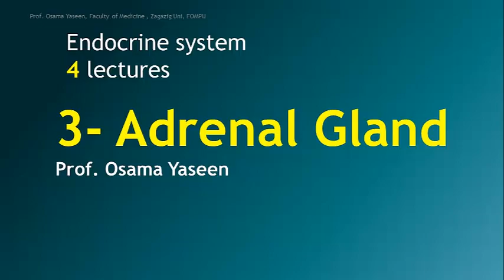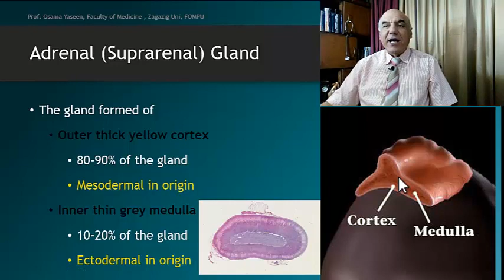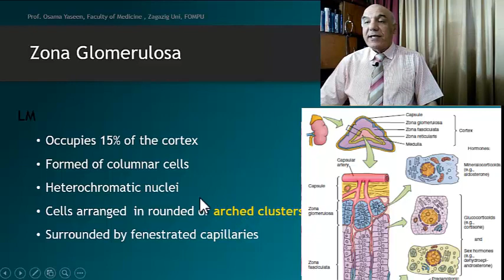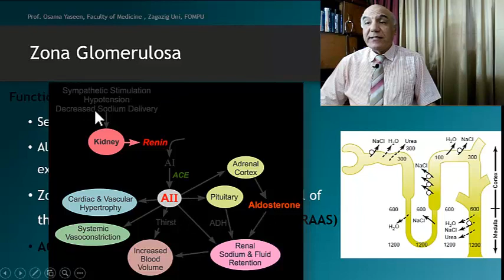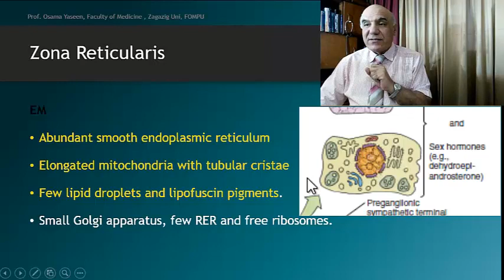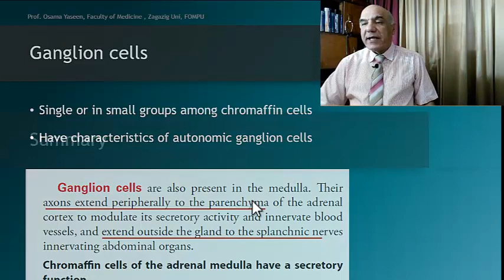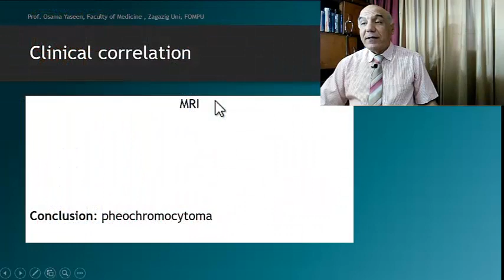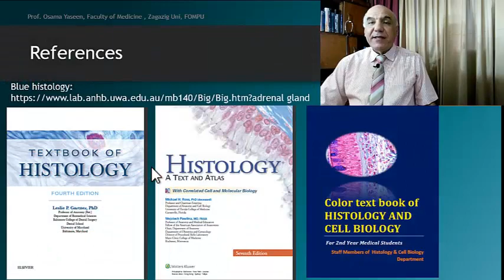Endocrine 4- Adrenal (Suprarenal) Gland